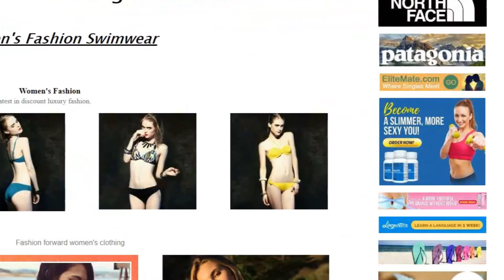EMG 15 to 17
Some of the shoots I've done in the past few years. 15,16,17.